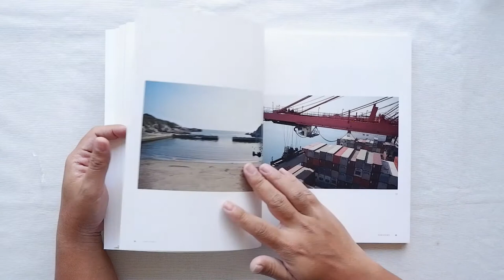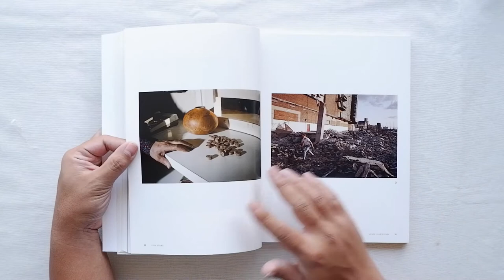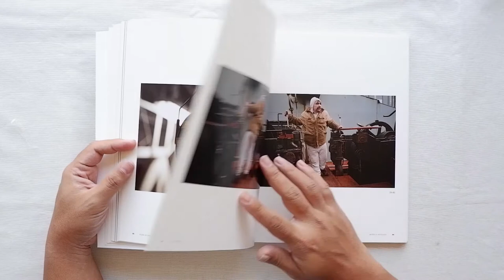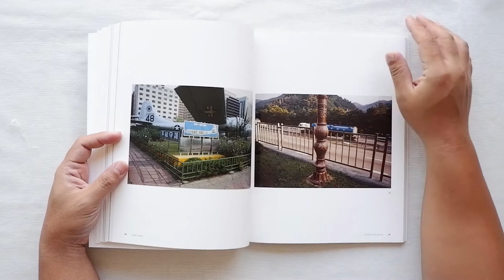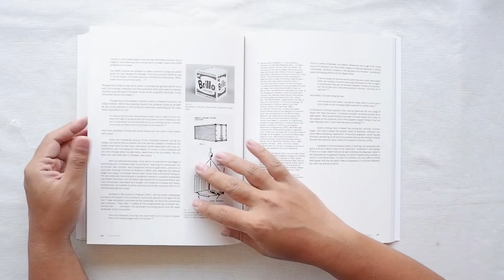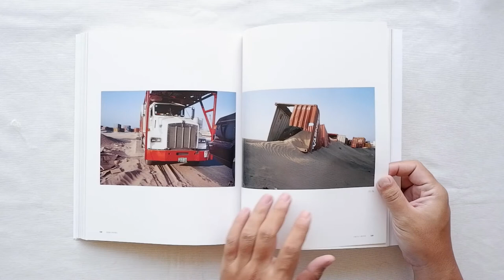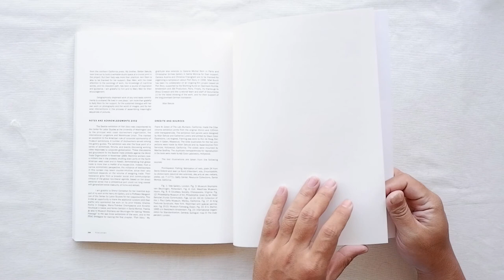Fish Story (2018 reissue) by Allan Sekula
Completed between 1989 and 1995, Fish Story saw Allan Sekula’s career-long pursuit of a contemporary ‘critical realism’ reach its most complex articulation. Fish Story reconstructed a realist model of photographic representation, while taking a critical stance towards traditional documentary photography. It also marked Sekula’s ﬁrst sustained exploration of the ocean as a key space of globalisation. A key issue in Fish Story is the connection between containerized cargo movement and the growing internationalization of the world industrial economy, with its effects on the actual social space of ports.

The ambition of Fish Story lies both in its immense complexity and global scope and in its emphatic challenge to the dominant climate of postmodern theory and practice of the late 1980s and early 1990s. Fish Story occupies a pivotal place in a gradual shift, still nascent in the early 1990s, from a widespread culture of resignation and cynicism to one of renewed radical engagement in the art world.

This new edition of the long out-of-print seminal publication includes a new introduction by Professor Laleh Khalili [SOAS University].